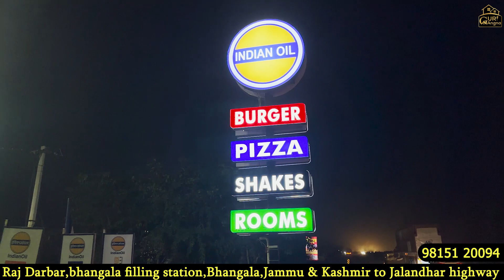Restaurent & Hotel at Patrol Pump | ਪੈਟਰੋਲ ਪੰਪ ਤੇ ਸਿਰਾ ਲਾਤਾ ਬਾਈ ਨੇ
Raj Darbar at bhangala filling station ,Bhangala , Jammu & Kashmir to Jalandhar highway